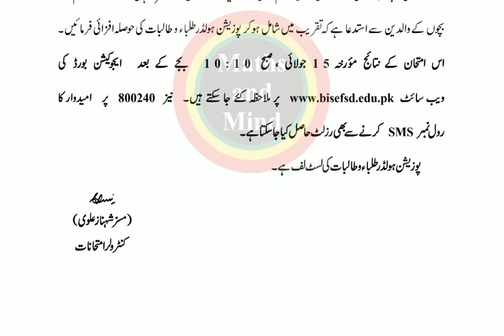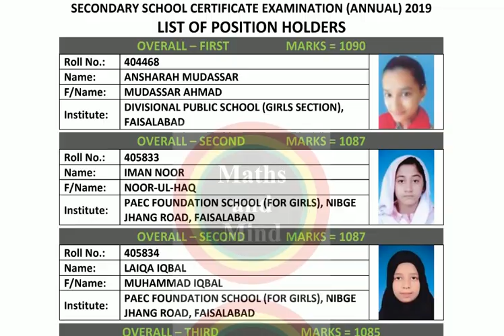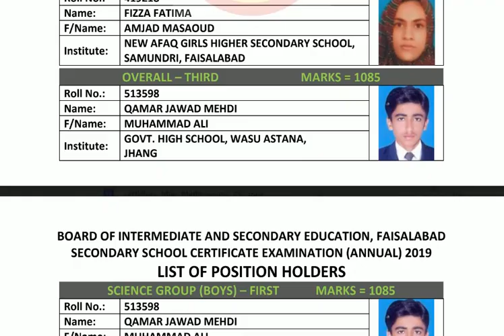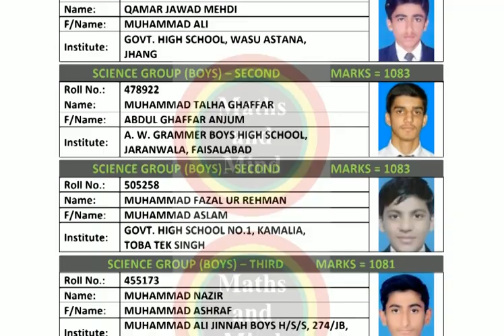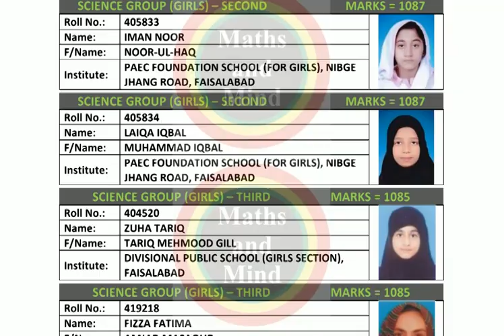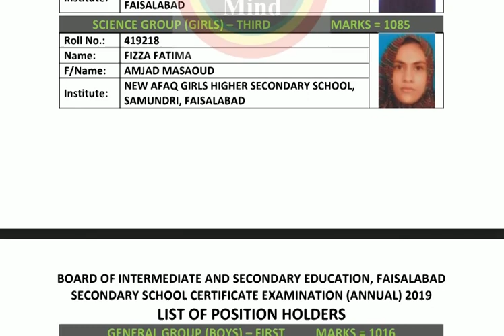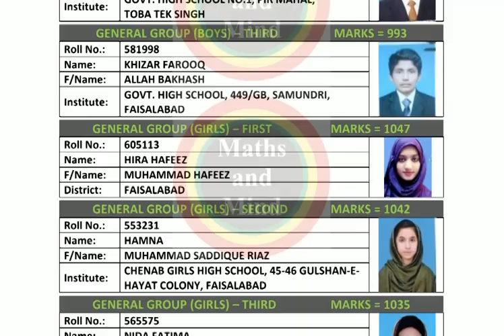Bise Faisalabad Matric position holders list 2019|Matric result Faisalabad Board-MathsandMind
Bise Faisalabad board Matric position holders list 2019|Matric result 2019 Faisalabad  Board

10th Class Result 2019 , Matric Result 2019
karachi board result 2019 for class 9th and 10th 2019